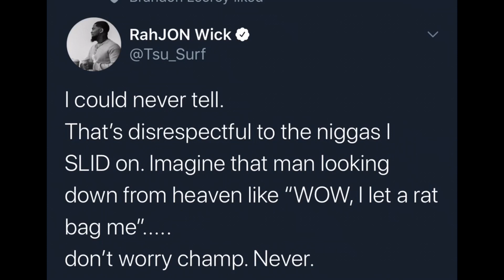Tsu Surf chimes in on the talk about Ahdi Boom Aka Ahdi Alpo being a rat